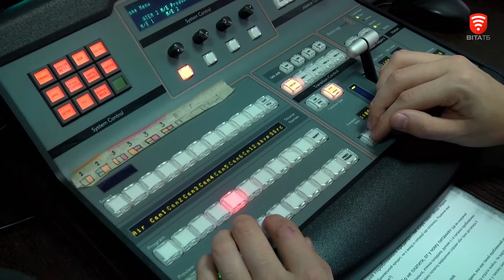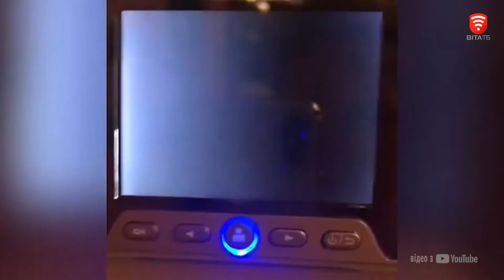Проблемні кредити, колектори та фінансові піраміди - На часі 2020-02-24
На часі: Класика споживчого кредитування: «Платити або ні, ось у чому питання»
Коротка історія кредитів по українські, від 90-х до сьогодні та як не перейти на «темну сторону» Мисливці за «проблемними кредитами» або хто такі колектори? Чи існує універсальне рішення «проблемного кредиту»? Банк і позичальник. Провина та покарання або з чого складається борг? Другий кредит аби закрити перший, третій аби закрити другий… «Біг по колу» або «Над прірвою в омані» Фінансова піраміда МММ та її послідовники - чому не спить «всевидяче око» фінансової піраміди? Українська ілюзія успіху. 20 років - 20 фінансових пірамід. Від малої до великої. Про все це і не лише говоримо в ефірі телеканалу «ВІТА» у студії програми «На часі» Віталій Головенько, правник, керуючий адвокатським бюро.